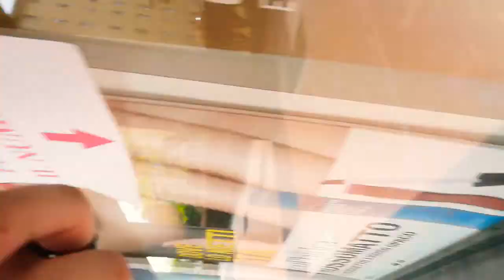IL MIO 1* VLOG FUORI DURANTE LA QUARANTENA || RED PRINCESS 👑🌹🔥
Benvenuti in un nuovissimo vlog spero vi piaccia,
se volete contattarmi mi trovate sui miei social
Facebbok Red Princess // Savino Sara
Snapfood : Catcher Dream - Red princess

👑 SE VOLETE SUPPORTARE IL MIO CANALE  METTE 👍, UN COMMENTO OPPURE ECCO LA MIA LISTA AMAZON :